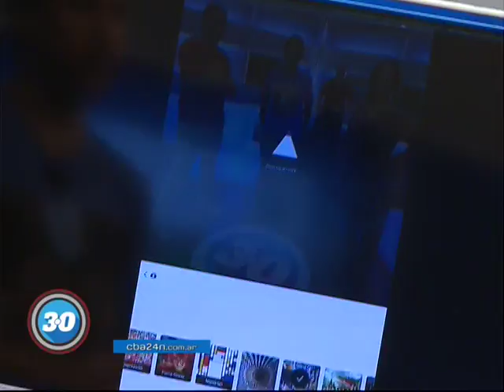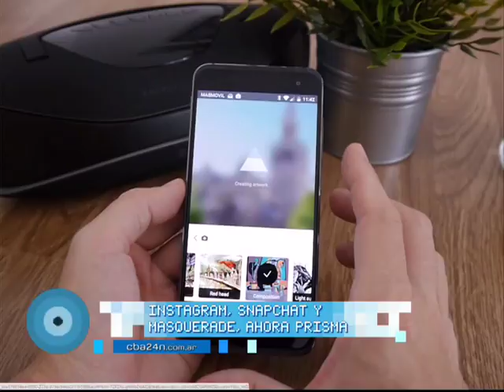El furor de la aplicación Prisma | Cba 3.0 | Bloque II Parte I